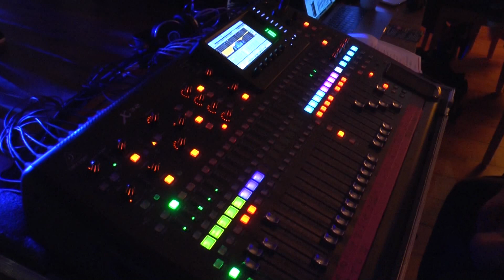Kalle Kaaja & Antti Tammilehdon Yhtye - Lapsuuden Ystävälle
Kymmenes kaksipäiväinen Yyterin Twist 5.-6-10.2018 Virkistyshotelli Yyterissä.

Kalle Kaaja & Antti Tammilehdon Yhtye tunnelmoivat ylälavalla esittämällä Jonne Aaronin "Lapsuuden Ystävälle".